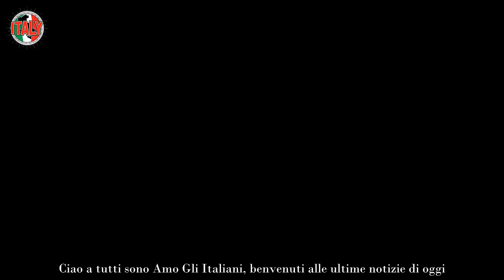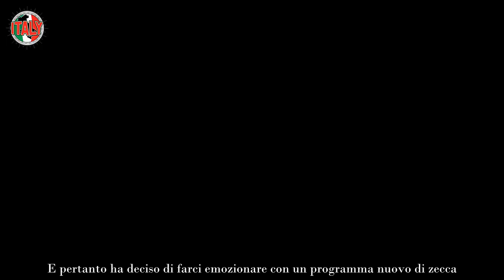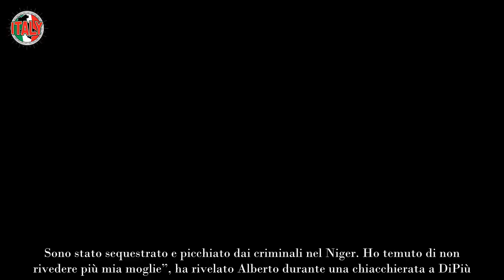Alberto Angela picchiato per ore Purtroppo il sequestro è stato fulmineo ore di angoscia per lui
Dopo la scomparsa del suo stimato e amato papà Piero, Alberto, con il cuore ancora spezzato in mille pezzi, è ritornato a farci compagnia sul Piccolo Schermo nel corso di questa calda e assai imprevedibile estate. Solitamente a farlo era il suo genitore con il mitico Quark. In moltissimi hanno sostenuto che per loro, fin da quando erano ragazzi, estate faceva in qualche maniera rima con quel programma.

Tuttavia Alberto, per una forma di grandissimo rispetto nei confronti del compianto genitore, ha deciso di non prendere le redini della sua storica trasmissione, come ha rivelato più volte, così come durante la sua partecipazione a Che Tempo Che Fa da Fabio Fazio. E pertanto ha deciso di farci emozionare con un programma nuovo di zecca.

Stiamo parlando di Noos-L’avventura della Conoscenza che ha potuto contare su risultati decisamente esaltanti. Del resto lui è un volto televisivo molto amato non solo per il suo grandissimo talento e la sua incredibile preparazione ma anche per il suo indiscutibile fascino che ha infranto non pochi cuori. Tuttavia lui è fedelissimo alla moglie con la quale ha costruito una splendida famiglia.